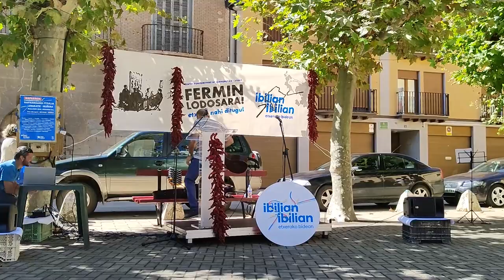Sartagudatik Lodosara, Ibilian-Ibilian Fermin Etxera!